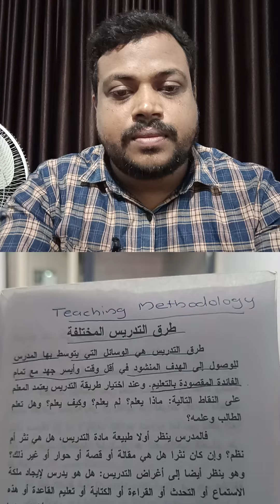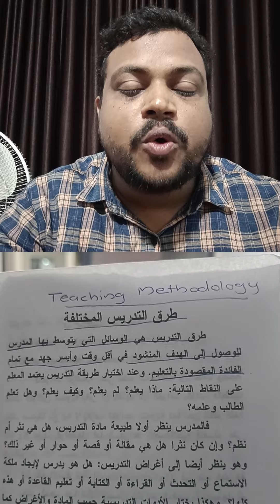Teaching methodology in Arabic.1